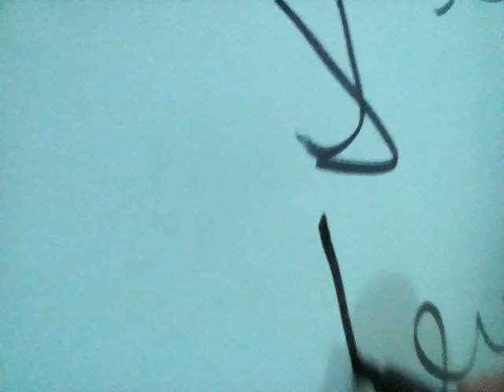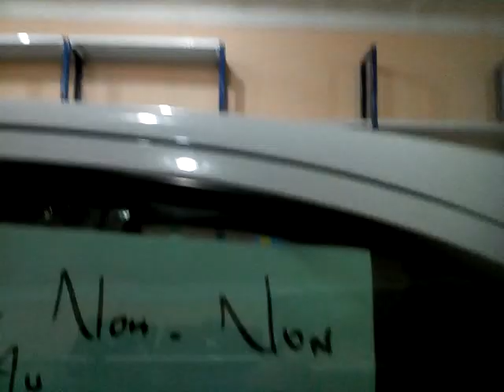احتجاج على مشروع قانون المحروقات بطريقة خاصة